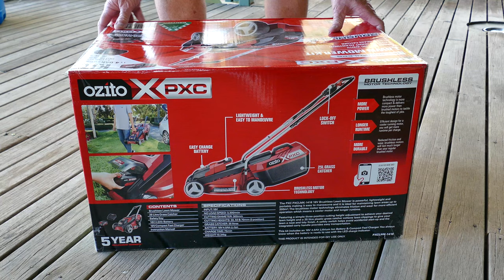Bunnings Ozito Cordless Lawn Mower Kit Review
Bunnings Ozito PXC 18V 300mm Brushless Lawn Mower Kit - Welcome to my Ozito Cordless Lawn Mower Kit Review! In this video, I'll be sharing my honest opinion and experience using the Ozito 18V Cordless Lawn Mower Kit. This light-weight little lawn mower is useful for anyone who wants to maintain a beautiful lawn without the hassle of cords and petrol. I'll be covering all the features of this mower, including its cutting capacity, and ease of use. Whether you're a seasoned gardener or a first-time lawn mower user, this review will help you make an informed decision about the Ozito Cordless Lawn Mower Kit.

Best price Australia $229 (Current - dropped from $249 when I purchased this one)
Ozito PXC 18V 300mm Brushless Lawn Mower Kit Features (Claimed):
Brushless motor – Eliminates friction and wear for more efficient operation which means cooler motors and longer run time
Includes 18V 4.0Ah Li-Ion battery and compact fast charger
25 litre grass catcher – Catches grass clippings for a clean finish
Compact fast charger - Faster way to charge your battery
Lightweight and portable – Easy to manoeuvre and ideal for maintaining lawn areas up to 200m2
The Ozito PXCLMK-1418 Brushless Lawn Mower is powerful, lightweight and portable making it easy to manoeuvre, it is ideal for maintaining lawn areas up to 200m² with the 4.0Ah battery included. The brushless motor technology eliminates friction and wear for a more efficient operation which means a cooler motor and longer runtime.

⏱️OZITO CHAPTERS⏱️
00:00​ Cordless Mowers Overview
01:23​ Unboxing Ozito Mower Kit
​03:40 Lawn Mower Assembly
09:45 Catcher Assembly
13:21 Mower Preparation
17:51 Ozito vs Ryobi Noise Levels
18:45 Ozito Testing
20:00 Ozito Summary

✅STAY IN TOUCH DAILY ON MY CHANNELS 'COMMUNITY' TAB

❤️You can also hit the 'SUPER THANKS' button under the video (although youtube takes nearly half of that option in fees!)

THIS VIDEO IS NOT SUBJECT TO 'FAIR USE' : PRIOR PERMISSION MUST BE OBTAINED BEFORE USING ANY SAMPLES, FOOTAGE, IMAGES (INCLUDING THUMBNAILS), OR AUDIO - THIS INCLUDES FOR MEDIA USE WITHOUT CREDIT OR PERMISSION!